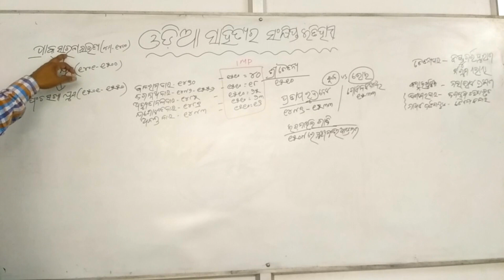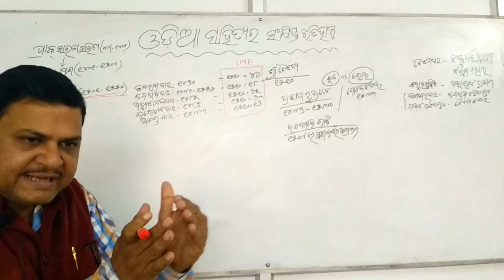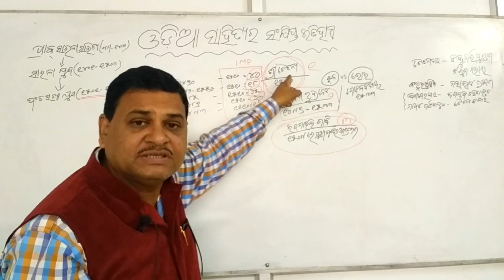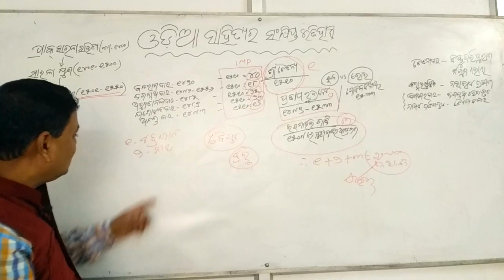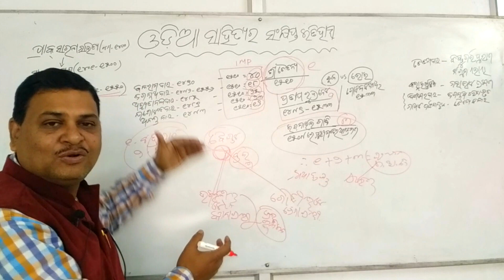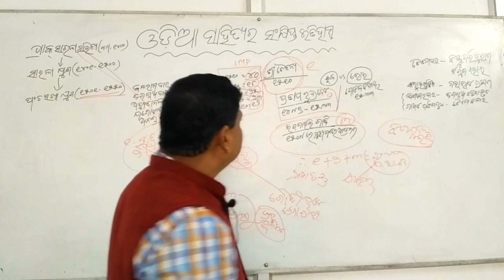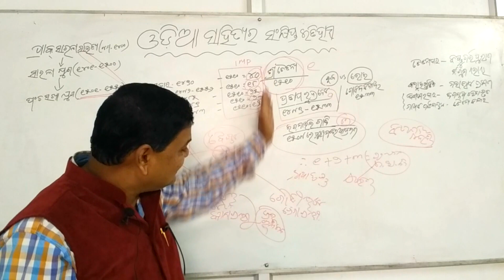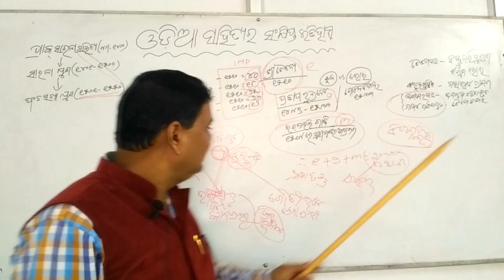ODIA SAHITYARA SANKHIPTA ITIHAS: - PART -2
Firstly HAPPY BASANT PANCHAMI to all of you .
Hope you are enjoying our videos and keep suppoting us ...
In this video  We are discussion about ODIA SAHITYARA SANKHIPTA ITIHAS PART - 2
KEEP LOVING LITERATURE .